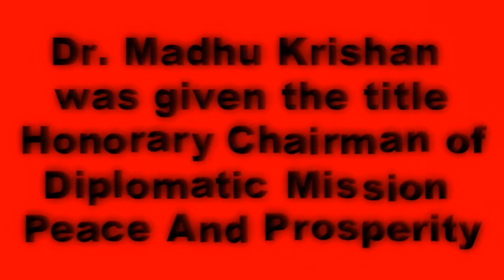Dr. Shefki Hysa and Dr. Madhu Krishan, Honorary Chairman of DMPP